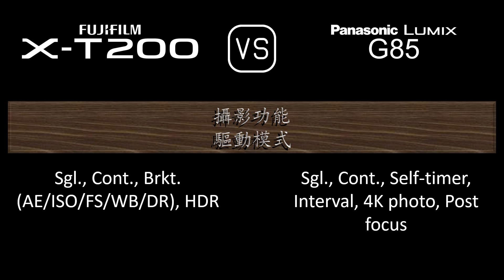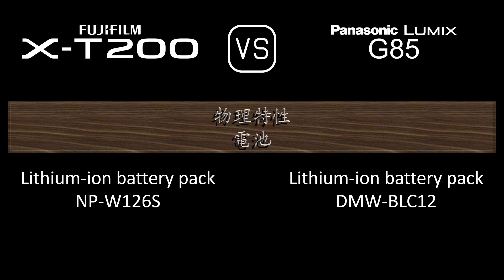Fujifilm X-T200 與 Panasonic Lumix G85 的規格比較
本片是 Fujifilm X-T200 與 Panasonic Lumix G85 的功能概述和規格比較 (comparison of specifications)，希望對您有所啟發。感謝您的支持。

00:24 推出
00:32 機身
00:41 影像感測器
01:05 影像
01:21 光學與對焦
01:50 屏幕
02:10 取景器
02:26 攝影功能
03:27 錄像功能
03:43 儲存
03:47 連接性
04:16 物理特性
04:36 雜項